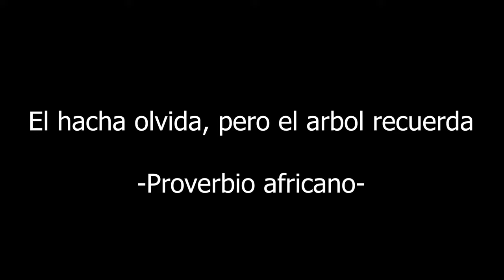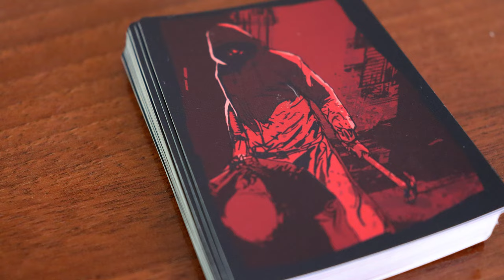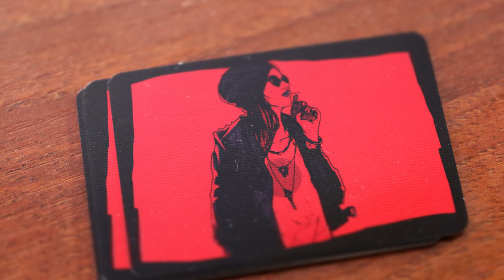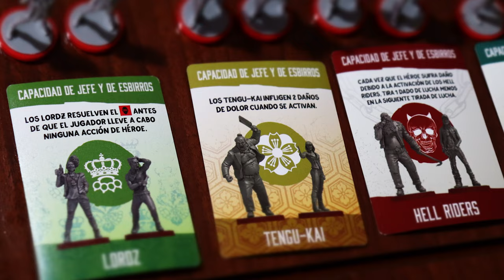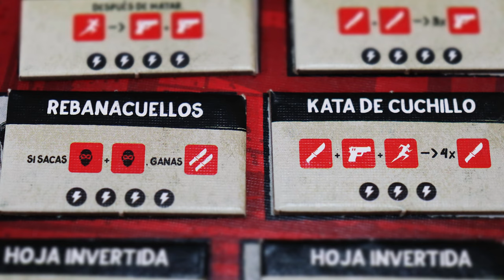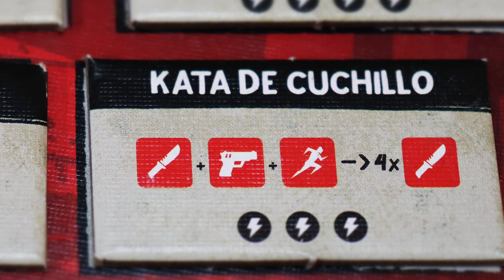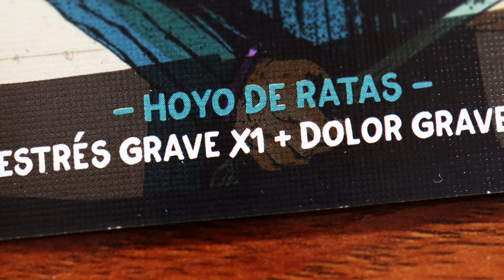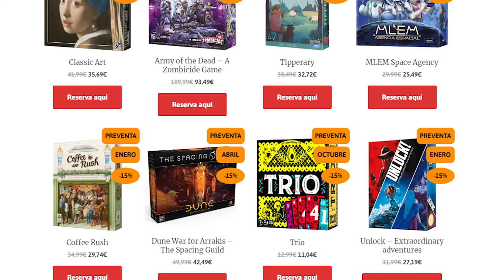Ludomanía: Review de Venganza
Aquí os dejamos nuestra review de Venganza, un juego en el que al mas puro estilo Kill Bill o John Wick, os cobrareis venganza a base de tiros y puñetazos. Un juego que consigue condensar las películas de venganza en un juego de mesa relativamente corto. ¡No os lo perdáis!

Old Boy Theme cover by o Yeong-wook.

Sifu theme cover. Original music by Howie Lee. Check this game and soundtrack, it's awesome!

Hotline Miami covers of Knock Knock, Hydrogen and Miami. Check this game, it's a blast!